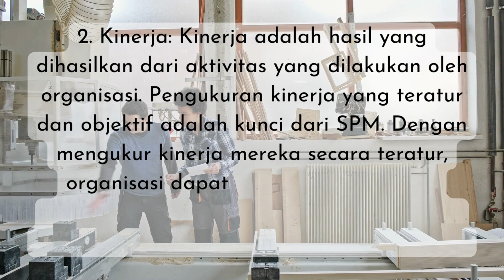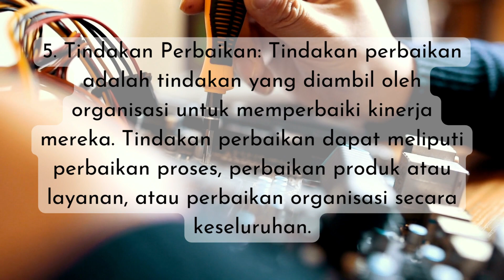Komponen Sistem Pengendalian Manajemen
Sistem Pengendalian Manajemen (SPM) terdiri dari beberapa komponen utama yang saling terkait dan saling memengaruhi.